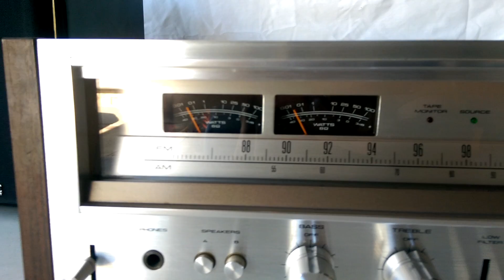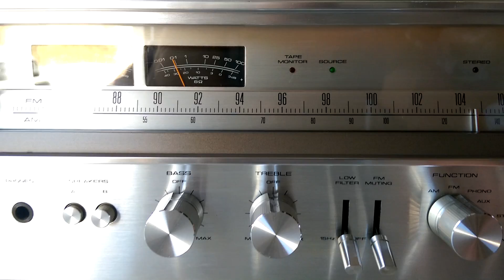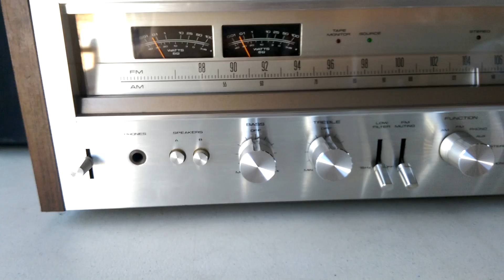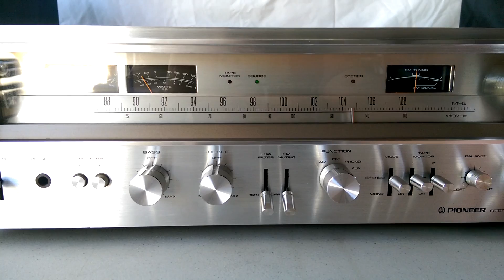Beautiful Pioneer SX-780 Stereo Receiver Demo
Beautiful Pioneer SX-780 Stereo Receiver